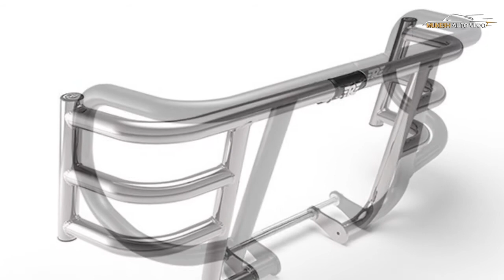2021 Royal Enfield Classic 350 Accessories Launched | Explained All Accessories With Price From 550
Complete range of optional accessories for the 2021 Royal Enfield Classic 350.

Black Airfly Evo Engine Guard: Rs 3,550

Silver Airfly Evo Engine Guard: Rs 3,950

Silver Airfly Engine Guard: Rs 4,250

Black Airfly Engine Guard: Rs 3,950

Black Trapezium Engine Guard: Rs 2,950

Silver Trapezium Engine Guard: Rs 3,150

Silver Octagon Engine Guard: Rs 3,450

Black Octagon Engine Guard: Rs 2,900

Silver Sumpguard: Rs 2,750

Silver Deluxe Footpegs: Rs 2,500

Black Deluxe Footpegs: Rs 2,500

Bar-end Mirrors Mounts: Rs 550

Black Commuter Waterproof Inner Bag: Rs 1,150

Black Commuter Pannier: Rs 1,950

Black Commuter Pannier Rail: Rs 1,800

Black Low Ride Rider Seat: Rs 2,500

Black Style 2 Alloy Wheels: Rs 12,500

Black Style 1 Alloy Wheels: Rs 12,500

Black Touring Passenger Seat: Rs 2,950

Brown Touring Passenger Seat: Rs 2,950

Black Touring Rider Seat: Rs 3,750

Brown Touring Rider Seat: Rs 3,750

Black Rear Rack: Rs 2,750

Silver Rider Seat Springs: Rs 1,150

Silver Aero Visor: Rs 850

Black Aero Visor: Rs 850

Touring Screen: Rs 3,950

Brown Passenger Back Rest: Rs 950

Black Passenger Back Rest: Rs 950

Black Passenger Mounts: Rs 1,600

Brown Pleated Seat Covers: Rs 1,000

Black Pleated Seat Covers: Rs 1,000

Black Bar-End Mirrors: Rs 5,800

Black Touring Mirrors: Rs 6,250